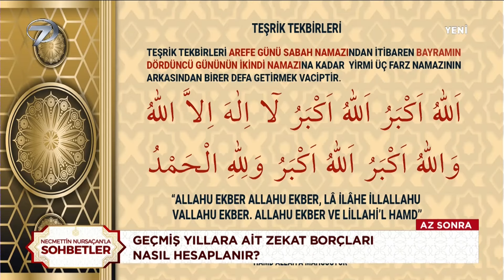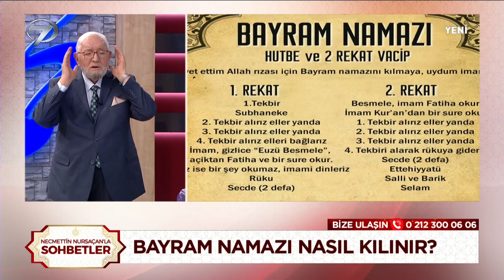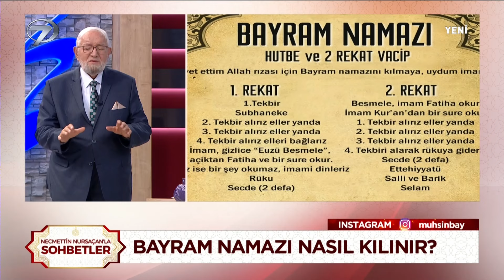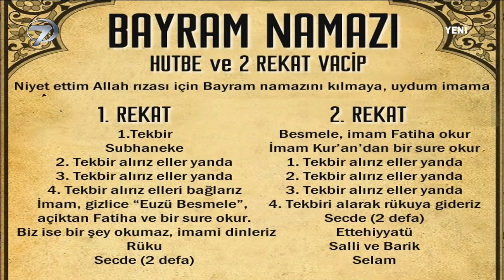Necmettin Nursaçan'la Sohbetler - 15 Haziran 2024